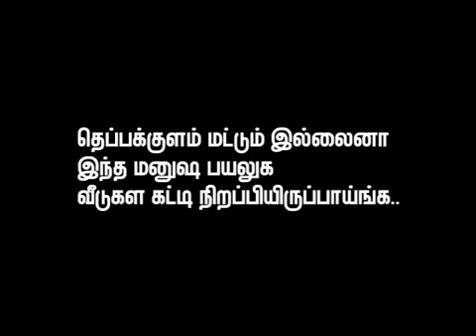மாரியம்மன் தெப்பக்குளம் / மதுரை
மதுரை மாரியம்மன் தெப்பக்குளம். 2019